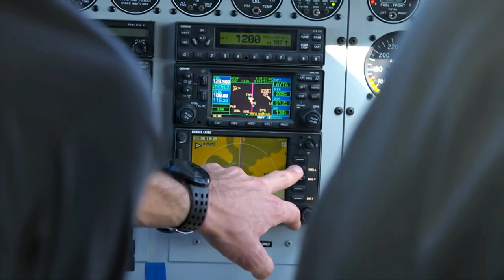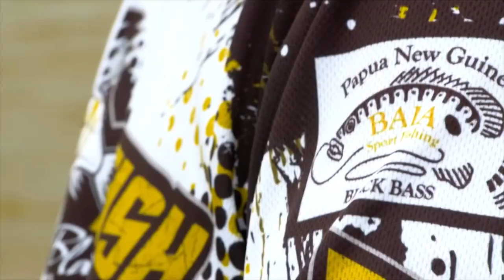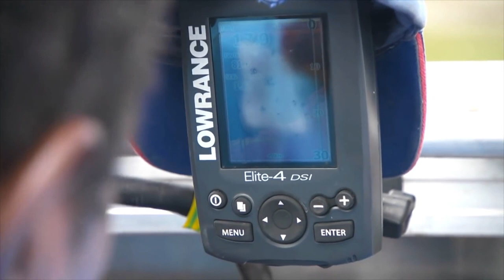Black Bass on Lake Murray with IFISH Paul Worsteling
Showing the incredible environment, people, culture and fishing that Papua New Guinea has to offer, Angling Adventures has been leading thousands of fishermen from all over the world to this amazing fishery for over a decade.
Anglers who make the trek to Lake Murray always return with tales of hard fighting fish and high adventure. Join us as we make the journey to the worlds wildest fishing frontier Papua New Guinea.

Prices for 2024 in Australian dollars (AUD):
The trip begins in Mount Hagen, Papua New Guinea. We can assist you in booking flights here if needed.
$8,950 p/p for a group of 3 or 6. Fishing 3 per boat (30% deposit)
$10,250 p/p fishing 2 per boat

ADD AN EXTRA DAY OF FISHING: $800 approx. Please enquire upon booking.